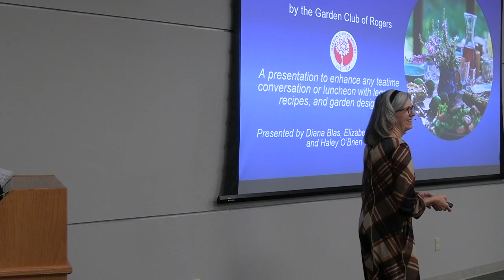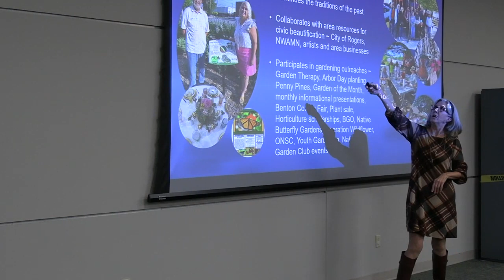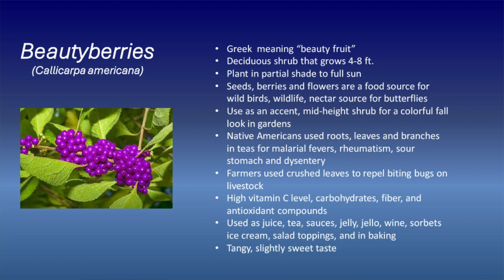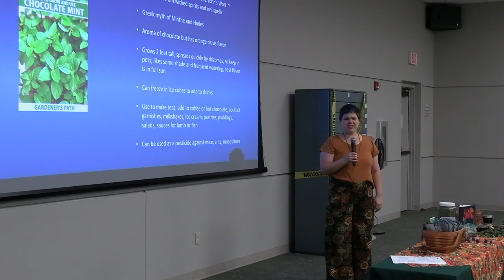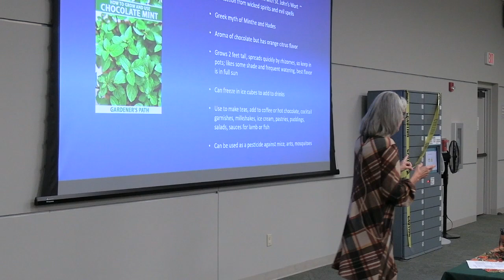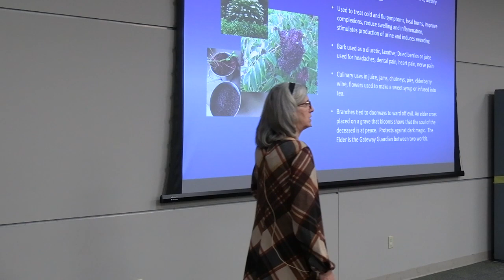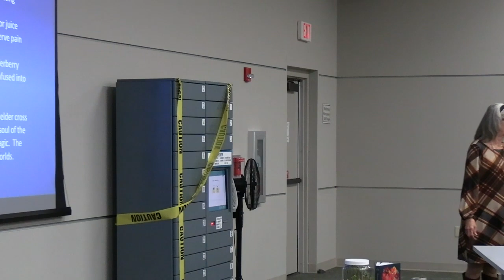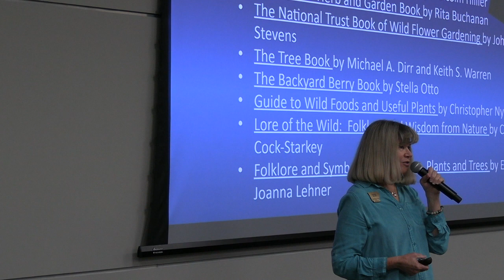Tasty Tales from the Garden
From past to present, the Garden Club of Rogers's mission has been to beautify the City of Rogers through gardening, and that includes planning for sight, sounds, smells and tastes within garden designs. The Garden Club of Rogers shared about the legends of plants, their uses in local (and not so local) cuisine, as well as how to tuck these edible plants into your garden landscapes for fresh harvests when needed. They also shared some tasty samples from their gardens.

For more information on the Garden Club of Rogers visit their

Presented on Tuesday, November 14, 2023